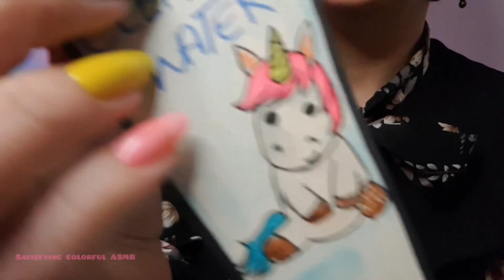ASMR Doing your Makeup with Unicorn 🦄 Paper Cosmetics (roleplay no talking)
Have you ever done makeup with unicorn paper cosmetics?
In this roleplay ASMR video, I will make up you with Unicorn style🦄🦄

👉This ASMR role-play video is for you, to remove negative energies from your mind😉💕
The tapping sound, liquid sound, the sound of foam and brush, and mouth sound and hand movement.
I painted all the paper tools in this video with love and I hope you enjoy the sound of this paper cosmetics ASMR and sleep well.😴🧡

I promise you that you will have a good and satisfying mood and that will bring happiness to those who need it.